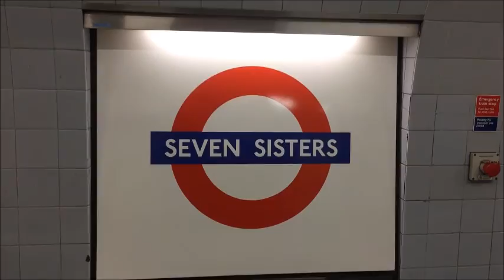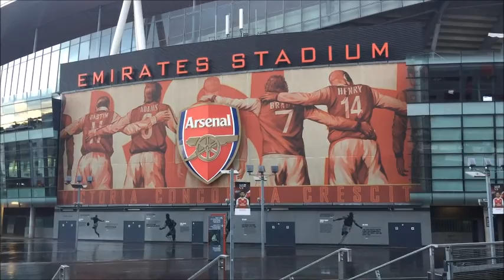A trip to: England??? London (Part 2)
After spending a week in and around my hometown, me and Amy headed 60 miles South West to London. Here are some highlights of our trip!